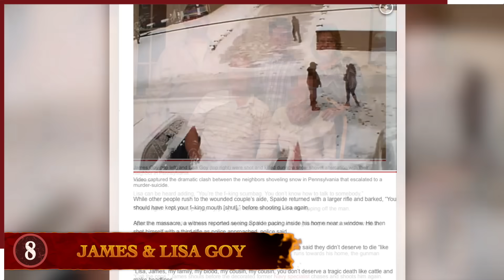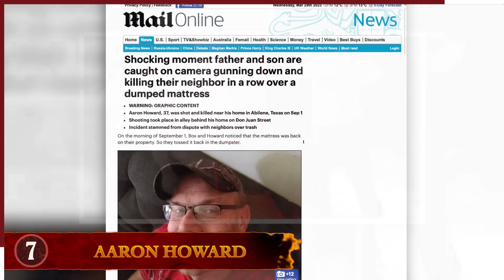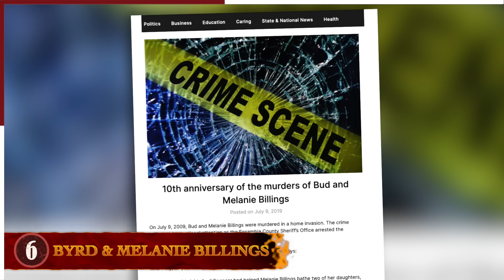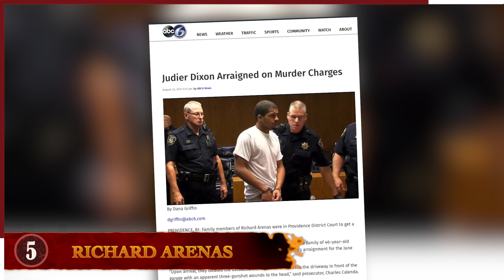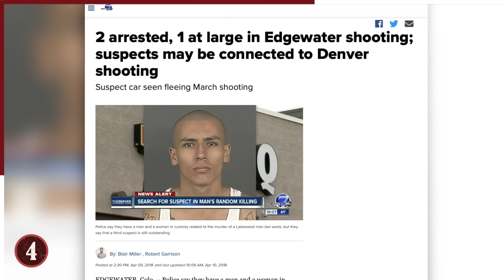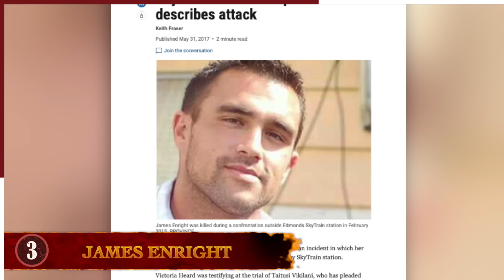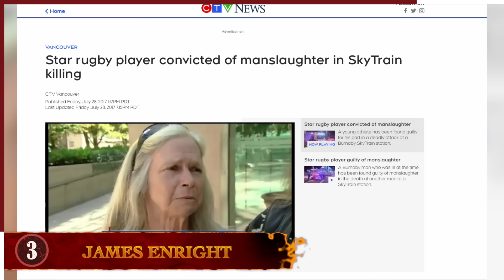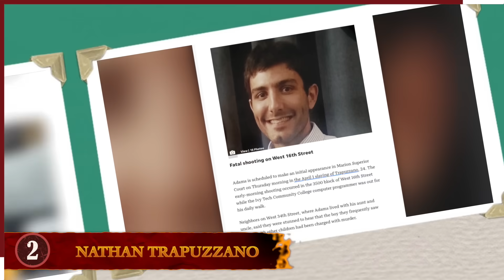8 Murders That Were Actually Caught on Camera